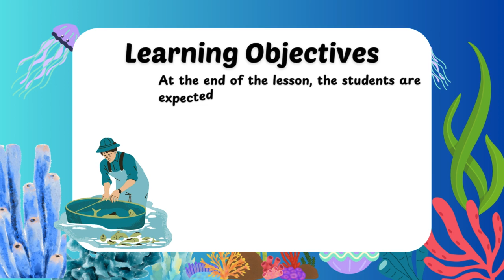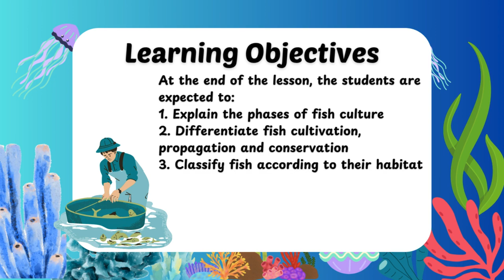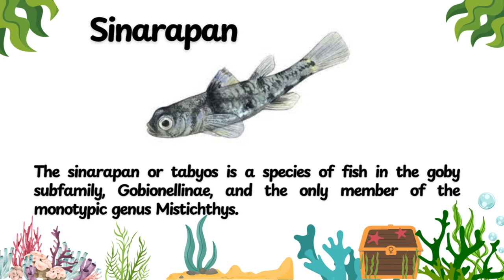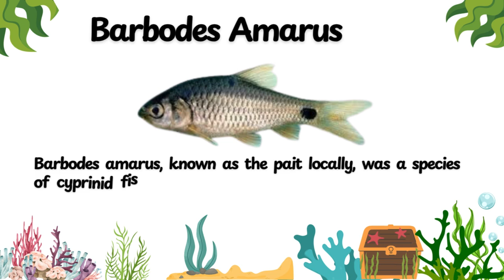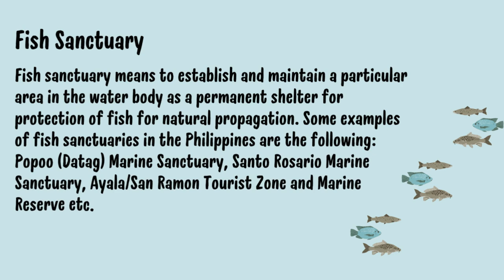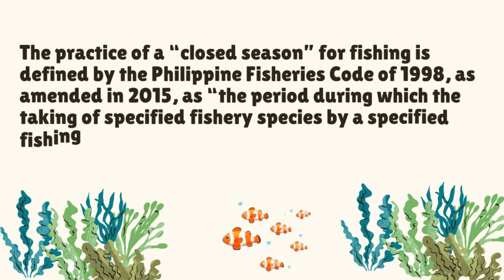Fish Conservation TLE 8 Quarter 2 Lesson 2 Week 2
If you are interested about the PPT of this lesson message me in my FB